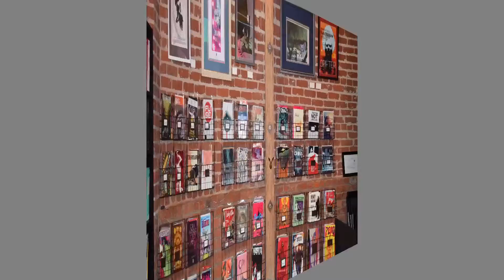A Welcome to TR!CKSTER by Phinehas J. Hornswoggle!